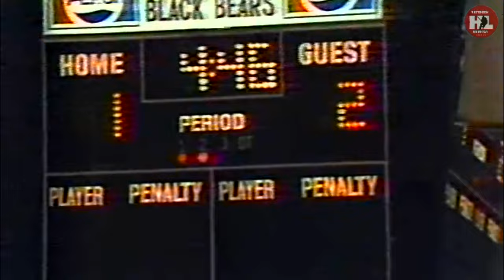13.12.1986. (HD) Спартак (Москва) - Мэн Блэк Беарз (США) | 1986. Spartak - Maine Black Bears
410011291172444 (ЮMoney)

Московский "Спартак", усиленный Владимиром Зубковым, Иреком Гимаевым, Александр Зыбиным из ЦСКА и Николаем Давыдкиным, Андреем Басалгиным, Валерием Брагиным из воскресенского "Химика", с 9 по 26 декабря 1986 года провёл турне по США, в ходе которого сыграл пять матчей против клубов АХЛ и семь - против университетских коллективов. Поединок против "Мэн Блэк Биарз" (Мэн Юнивёрсити) на Alfond Arena в Ороно стал 4-м в серии. Турне по США 1986. Спартак (Москва) - Мэн Блэк Биарз (Мэн Юнивёрсити, Ороно, США) (4:1)

Moscow "Spartak", reinforced by Vladimir Zubkov, Irek Gimaev, Alexander Zybin from CSKA and Nikolai Davydkin, Andrey Basalgin, Valery Bragin from Voskresensk "Khimik", from December 9 to 26, 1986, toured the USA, during which they played five matches against AHL clubs and seven against university teams. The match against the Maine Black Bears (Maine University) at Alfond Arena in Orono was the 4th in the series. US tour 1986. Spartak (Moscow) - Maine Black Bears (Maine University, Orono, USA) (4:1)
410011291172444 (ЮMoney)